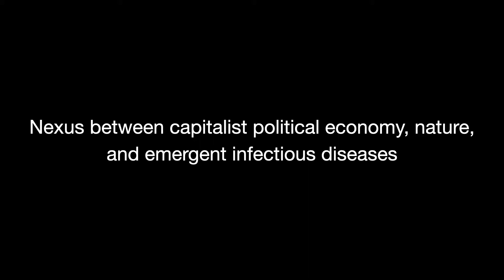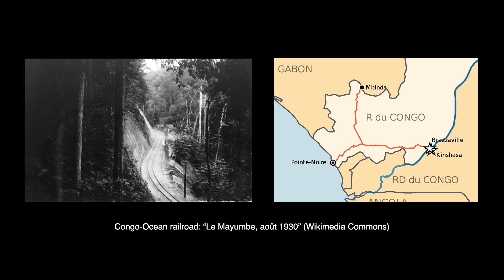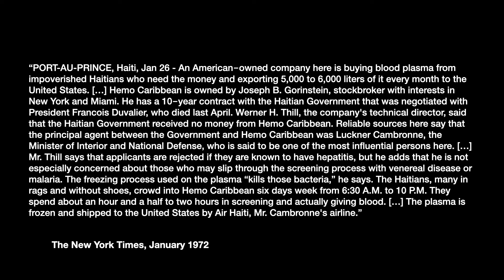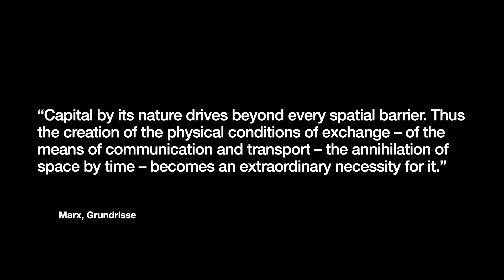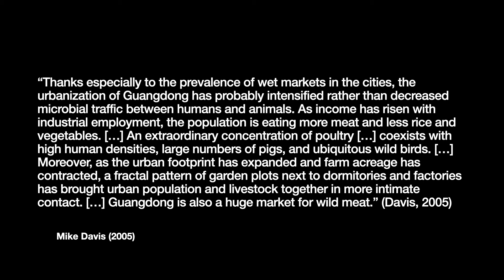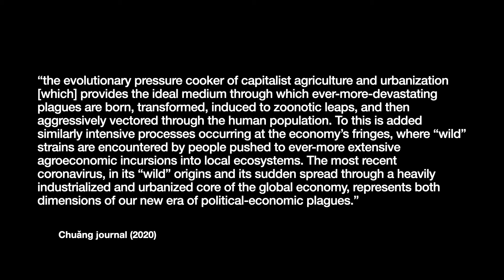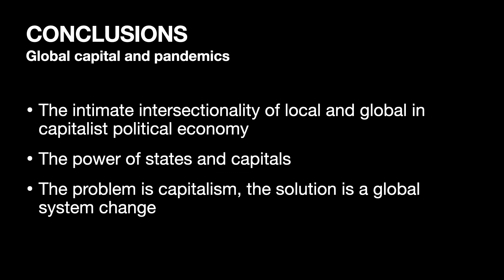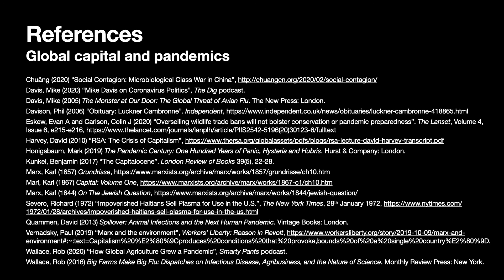Global capital and pandemics